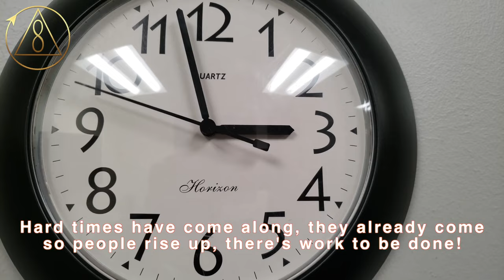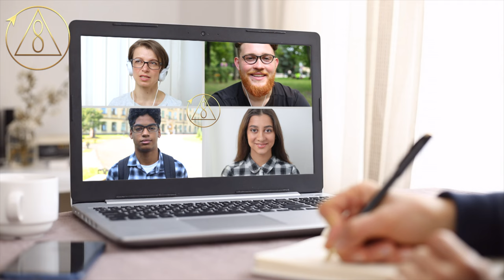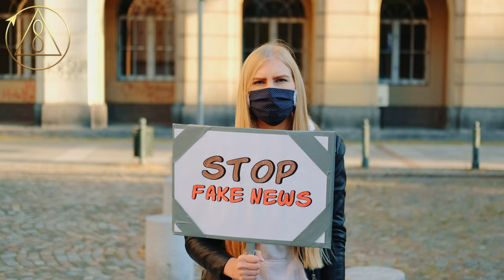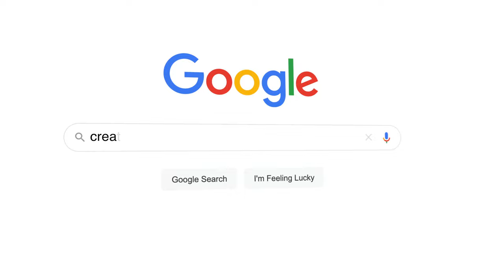Hard Times by Peter J Bosse and Roy Dittman (Fusion)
Hard times is written by Roy Dittman (OMD) & Peter John Bosse
Arranged by Vinko Miskovski

Recorded at Boulder Colorado
Remix at Studio Tralala Skopje North Macedonia.

Dedicated to all the people longing for a way out of this consumption society